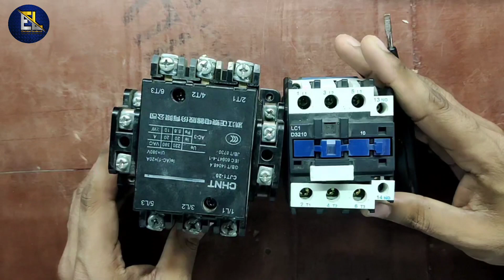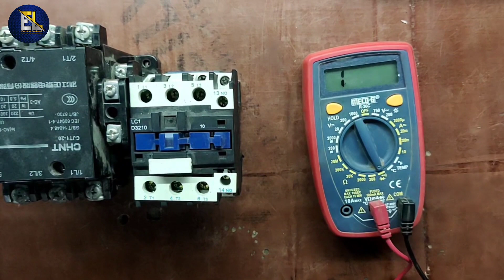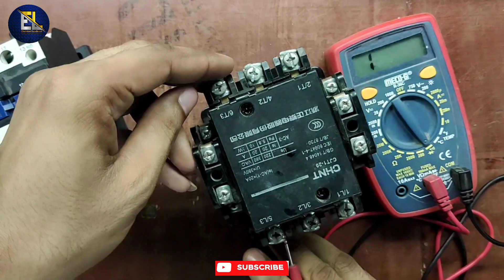How To Check Contactor With Multimeter | Multimeter Se Kaise Contactor Check Kare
How do you know if you have a bad contactor?
How many ohms should a contactor read?
How do you check the voltage on an AC contactor?
Should a contactor coil have continuity?
How do you tell if a contactor is shorted?
What causes a contactor to fail?
How do you test if a contactor is working?
What voltage is AC contactor?
What happens when AC contactor goes bad?
How to check contactor with multimeter?

Hello Dosto - Main hoon Snehasis